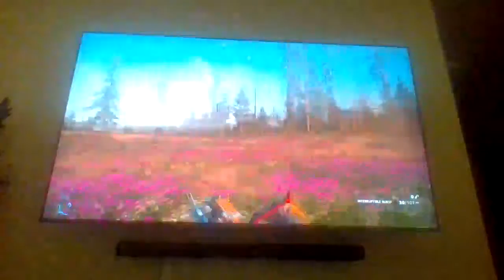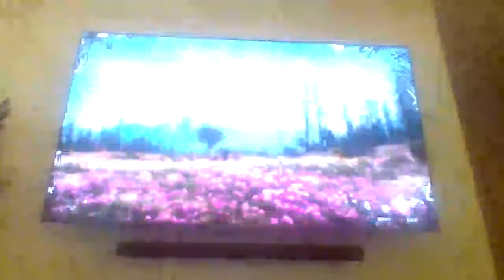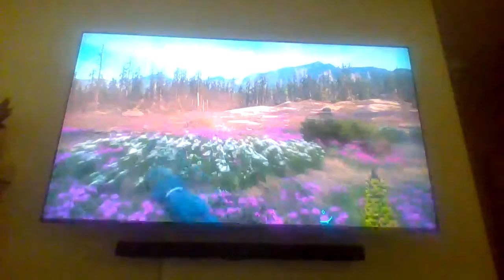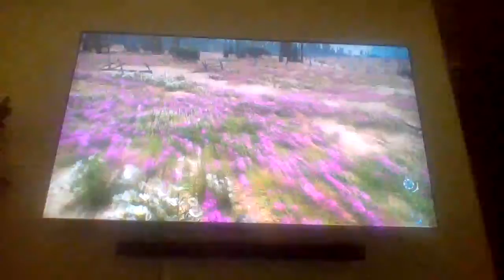Far cry new dawn 2